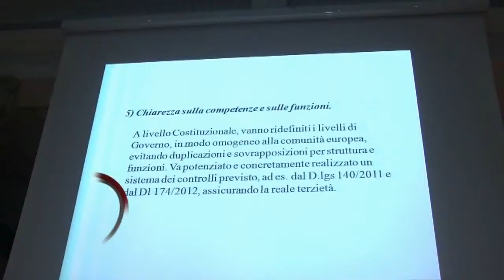Da Confedir presentate ai politici soluzioni per una PA efficiente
La Pubblica Amministrazione è una risorsa essenziale per il funzionamento dello Stato e non un costo. Questi è quanto è emerso dalla "Manifestazione della dirigenza pubblica" promossa da Confedir atta a proporre ai candidati alle elezioni politiche ed amministrative 10 idee su cui lavorare per una PA efficiente.